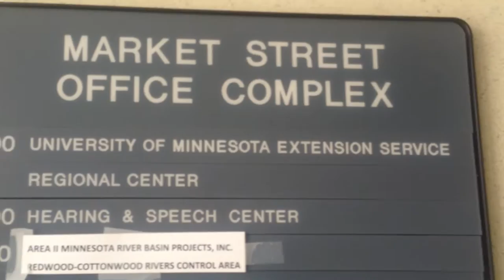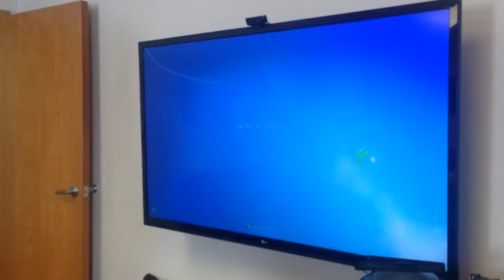Field Report: Marshall Regional Office